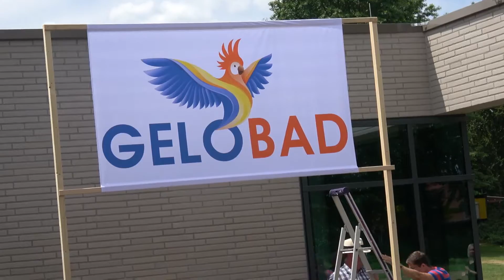Hallenbad Geilenkirchen (GELOBAD) nach Brand neu eröffnet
Nach dem verheerenden Brand im Jahr 2013 - die ersten Bilder im Film sind ein Rückblick auf das Feuer - wurde am Samstag - 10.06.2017 das Geilenkirchener Hallenbad nach Abriss und Neubau eröffnet - Bürgermeister Georg Schmitz gab den Startschuss